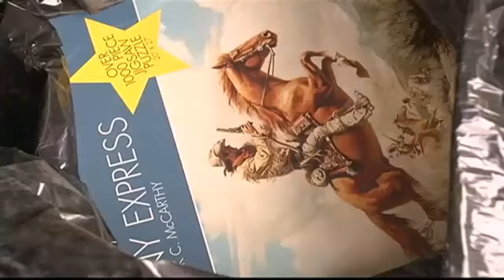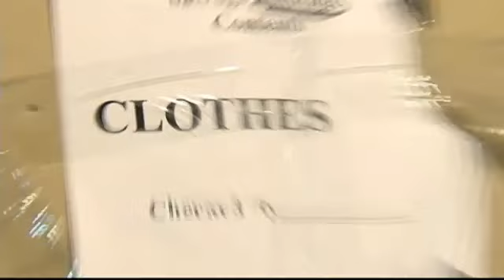Gun Ends Up in Goodwill Trailer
by John Madewell The Chattanooga area is known for its giving spirit and many donate to Goodwill.But just yesterday Goodwill came across a donated item at its South Broad Street trailer that was unexpected and unwelcome.It was an unloaded Winchester rifle. Goodwill executives say while they appreciate all of your donations, they are not in the gun business.Thousands and thousands of puzzle pieces donated today at the South Broad Street Goodwill donation trailer.A Goodwill employee made sure they all stayed together, taping each box with shipping tape.But in days past, someone dropped off the unloaded Winchester rifle. Supervisors found out about it yesterday. Goodwill President and CEO Dennis Brice said, The rifle itself , it was empty, it wasn't loaded. It looked like a bb gun. And so the attendant thought it was a bb gun until it was picked up and someone identified it.Apparently, it was mistaken for a toy.Tim Lewis, Goodwill's Safety and Loss Prevention Director, stepped into action.Lewis is also a reserve East Ridge police officer who explained what happened next to the gun.Lewis said, We will go pick it up and then once we pick it up, we'll record the serial number. We'll call the Chattanooga Police Department, they'll come by, do an incident report and they will run the serial number as well through NCIC make sure it's not stolen or used in a crime, a felony.Goodwill got in touch with CPD quickly.An officer picked up the gun this morning. We usually turn them over immediately, that way we don't have them in our possession because they may be looking for them. We have had them in the past that were stolen when we turned them in.Goodwill collects lots of items: computers, lots of toys, and tons of clothes. And your donations go to several areas.They serve people with disabilities through voactional training, work adjustment and job placement.Goodwill appreciates all of your donations, but not guns. Brice said, We are not in the business of accepting donations of weapons, of guns. That's not us, never has been, never will be.Aside from safety concerns,  Goodwill does not have a license to resale guns.Brice said this is rare -- it may happen twice a year.In the past, they've seen small pistols hidden in shoes.And just recently a pistol turned up in their McMinnville store.But they want to be clear, Goodwill is not in the gun business.On a side note, Goodwill is opening a superstore on April 11 in East Brainerd. The location will be the old Food Lion store on East Brainerd Road.